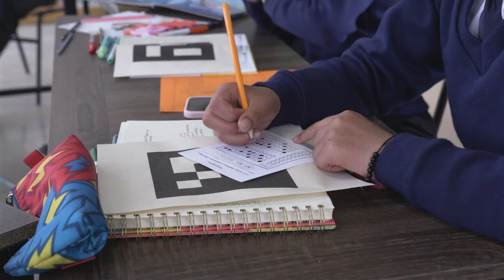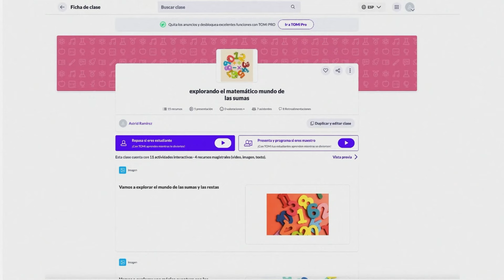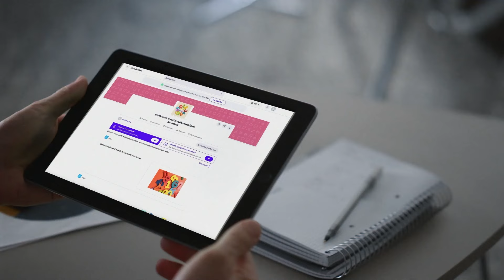TOMi8, herramientas interactivas para el aula.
¿Estás buscando mejorar tu experiencia de enseñanza? ¡Entonces este video es para ti! Descubre el dispositivo todo en uno que revolucionará tu aula. Imagina tener todas las herramientas que necesitas al alcance de tu mano: pizarra digital, gestión de asistencia, acceso a recursos educativos en línea y mucho más, todo integrado en un solo dispositivo. Ya no tendrás que preocuparte por cambiar entre múltiples aplicaciones o dispositivos; con el TOMi8, todo lo que necesitas está en un solo lugar.